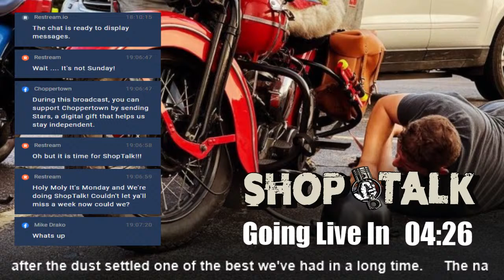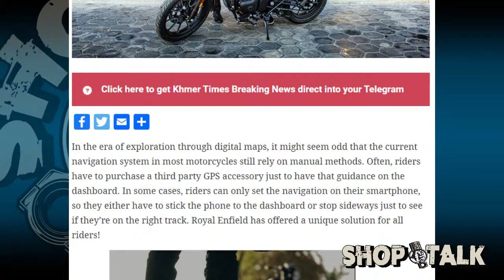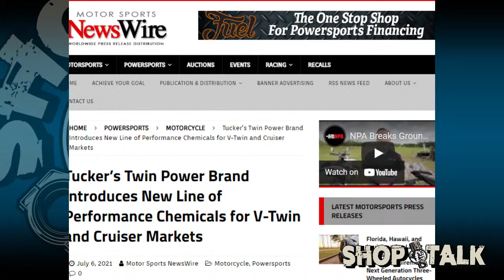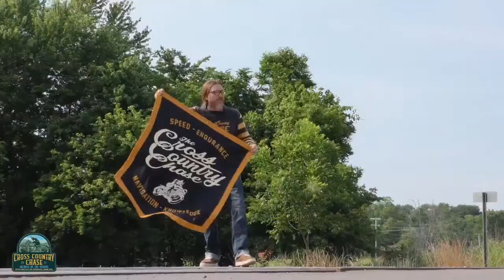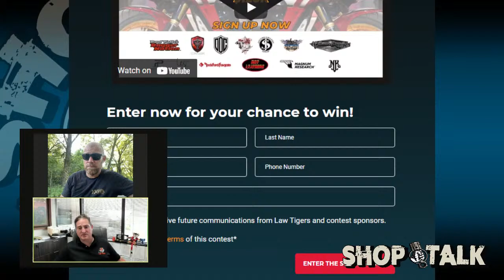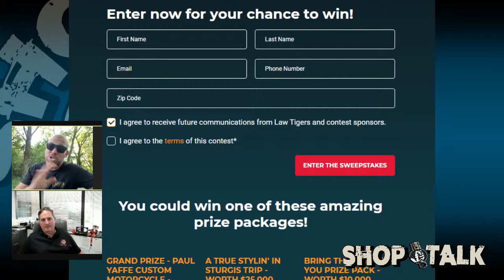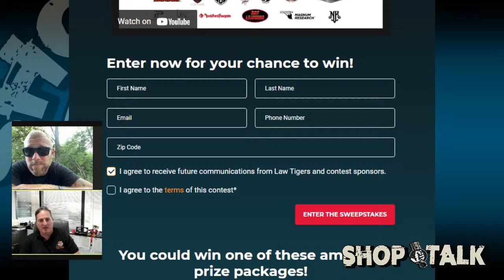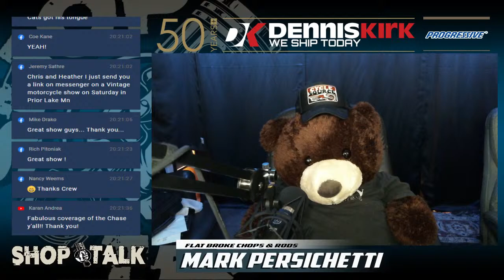ShopTalk - Make Up Show, Chase Recap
Adam Sandoval and Ari Levenbaum are coming on to talk about their first impressions of the Cross Country Motorcycle Chase